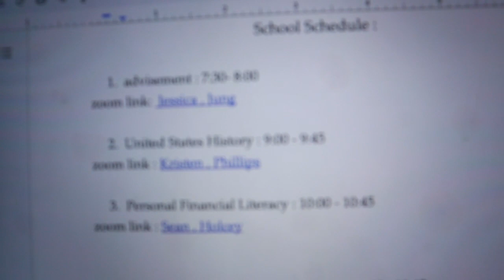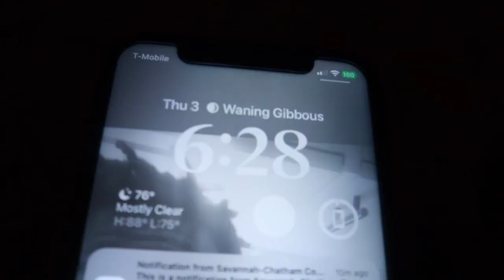grwm for the first day of online school | sophomore year | Zyaere Bulloch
✰ frequently asked questions:
age: 15
grade : 10th
birthday: october 20th
editing software: capcut
camera: canon eos m200

comment what type of videos you want to see next!